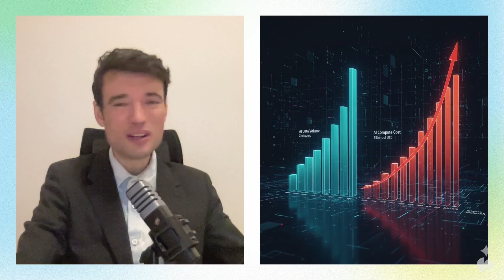ICP's Trillion-Dollar Secret: All Backed by Data!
The $7 Trillion AI Agent market is coming, and the infrastructure that supports it will be the most valuable investment of the next decade. This isn't speculation—it's a conclusion drawn from the data.

In this video, we break down the hard numbers from leading analysts and the technological specs that prove Internet Computer (ICP) and Fetch.ai (FET) are positioned to become the foundational layer for a new, decentralized AI economy. We move beyond hype to show you the data-backed case for the biggest tech shift of our lifetimes.

Timestamps:

0:00 - The $7T Data-Backed Secret
0:45 - The Infrastructure Question
1:30 - The Data on Centralized AI's Flaws
3:00 - ICP: The Data on Decentralized Power
5:15 - Fetch.ai: The Agent Economy Blueprint
6:45 - The Synergy: An Unbeatable Combo
7:45 - The Trillion-Dollar Math (15-25% of $7T!)
9:30 - Your Move. Do Your Own Research.